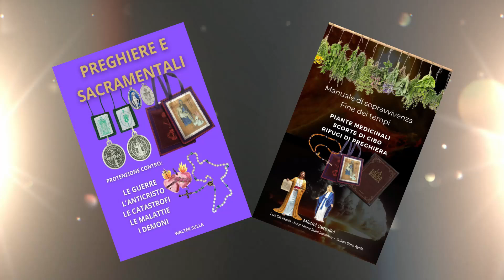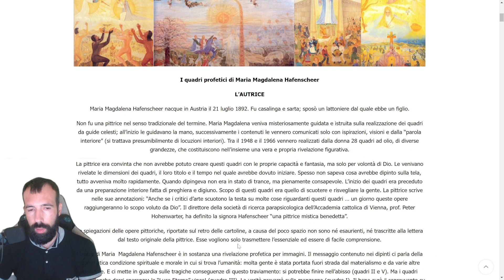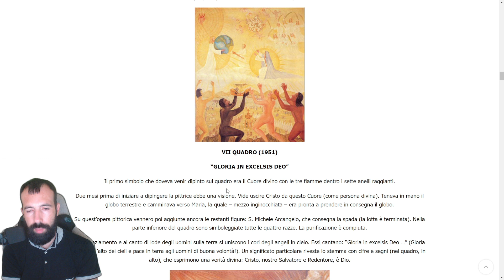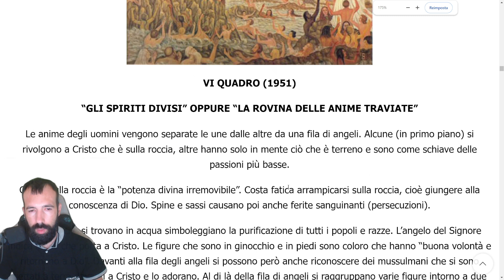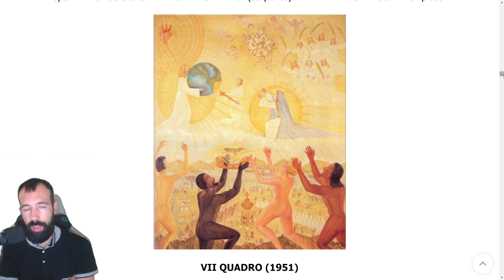I quadri profetici di Maria Magdalena Hafenscheer Quadro 7 LA GLORIA DI DIO E IL NUOVO MONDO Cap 8